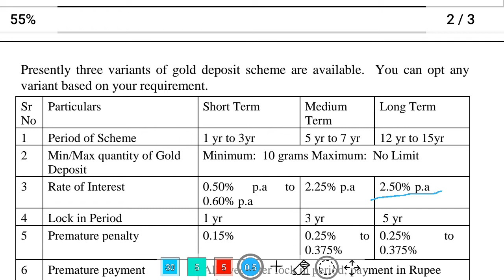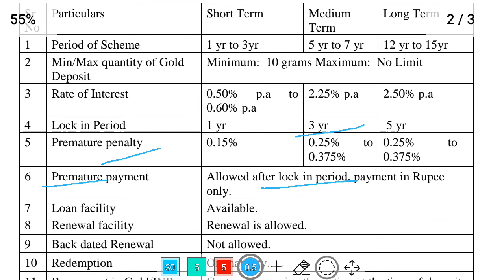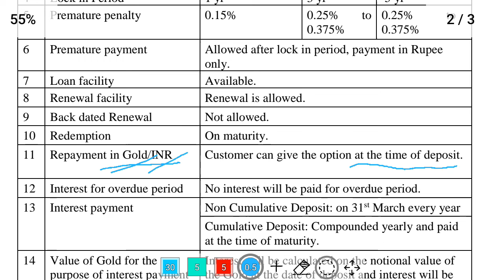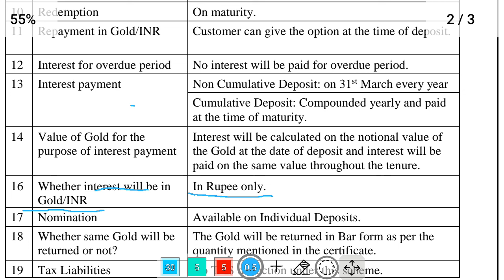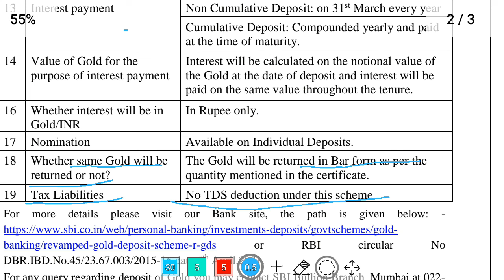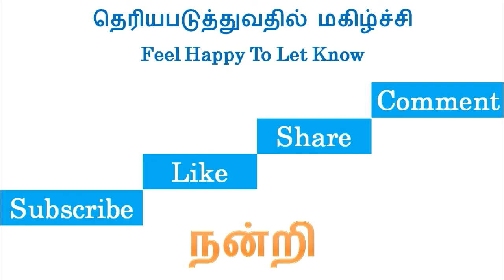Gold Deposit Scheme, Interest rate, Gold Deposit Scheme Details in tamil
Information given in this video related to gold listed   as above link . Difference between 24 karat and 22 karat.

SBI Revamped Gold Deposit Scheme Details,
SBI Gold Deposit Scheme in Tamil,
Deposit Scheme Interest Rates,
தங்கம் வைப்புத் திட்டம்,